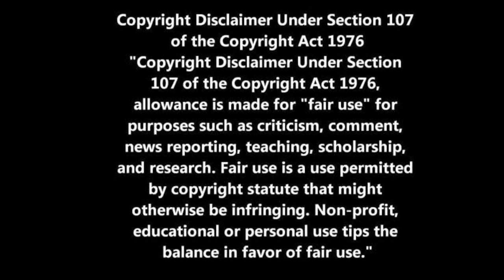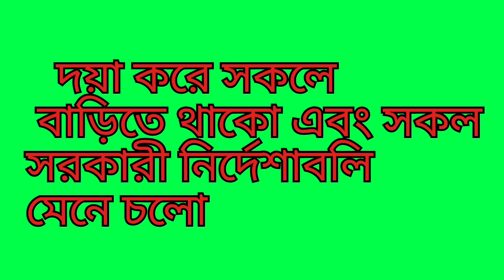Uluberia Nodi|| উলুবেড়িয়া নদী ঘাটে ঢেউ || Uluberia Kalibari || Uluberia City || উলুবেড়িয়া নদীপাড়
এই ভিডিও টি লকডাউনের পূর্বে সংগৃহীত ।  দয়া করে বাড়ির ভিতরে থাকো,  সুস্থ থাকো আর সকল সরকারী নির্দেশাবলি মেনে চলো ।